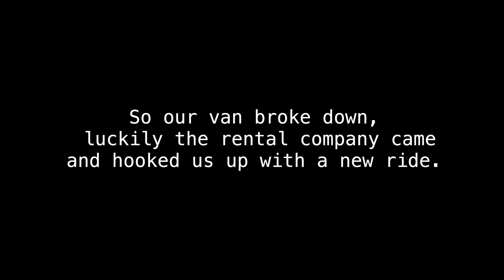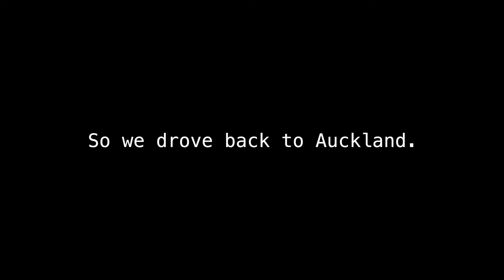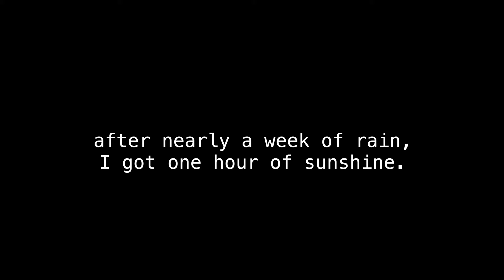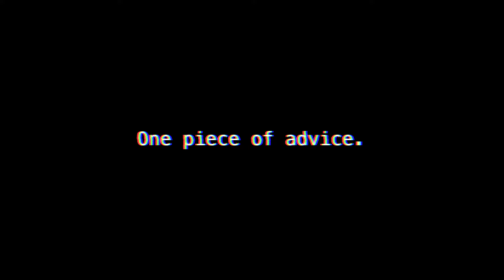A Dream Holiday in New Zealand - North Island Travel Vlog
Once in awhile you get stuck in a rut and have to escape the confines of day-to-day life. My partner Sarah and I ventured to the North Island of New Zealand to travel and experience the beauty of a world away from home. Follow our journey is this megavlog.

Many thanks to Trinity Distribution, Powell Peralta DH, Paris Trucks, S1 Helmets and Boardstore.

Additional video by Sarah Williams.